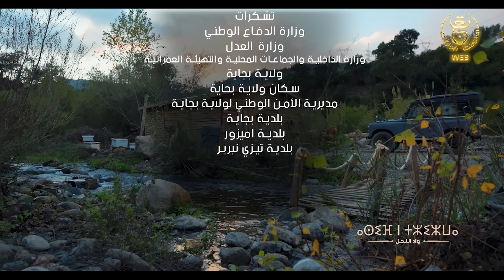مسلسل واد النحل الحلقة 23 | ASSIF N TZIZWA Ep 23